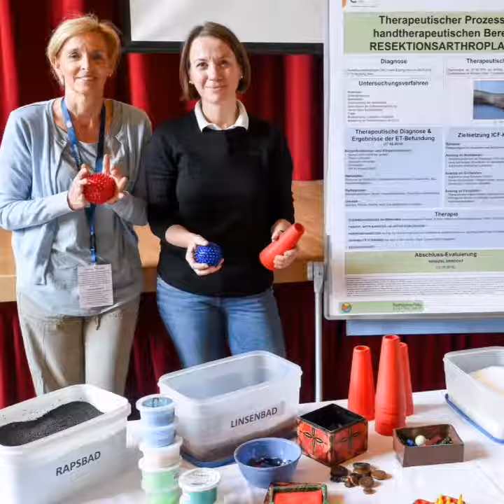Arthrose Gesundheitsurlaub April 2018 : Das OK-Team, die Vortragenden, die Blogger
✴️ Möchtest du mehr über das Selbstmanagement von Arthrose erfahren? Bist du bereit dein Arthrose Selbstmanagement mithilfe der ©Blumenstrauss Therapie* zu stärken?
👉 Dann informiere dich auf Österreichs Nr. 1 Arthrose & Lifestyle Blog Tirolturtle sowie der Betroffenen-Plattform Arthrose Forum Austria

✴️  Möchtest du dich mit Betroffenen über Arthrose austauschen?

👉 Du bist nicht in sozialen Netzwerken unterwegs, möchtest dich aber trotzdem mit anderen Betroffenen austauschen und mehr über Selbsthilfe Treffen erfahren? Dann melde dich für den Newsletter an!

* Die ©Blumenstrauss Therapie bedeutet: Betroffene stärken ihr Arthrose Selbstmanagement, indem sie ihr ganz persönliches und individuelles Bündel an Maßnahmen, Therapien und Behandlungsmöglichkeiten pflücken. An erster Stelle steht dabei immer das Arztgespräch!